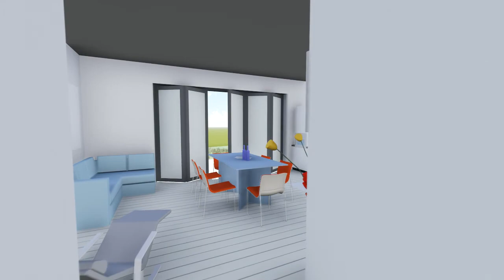Еднофамилна къща село Орешак, Варна - идея